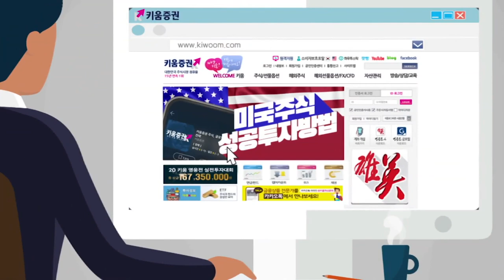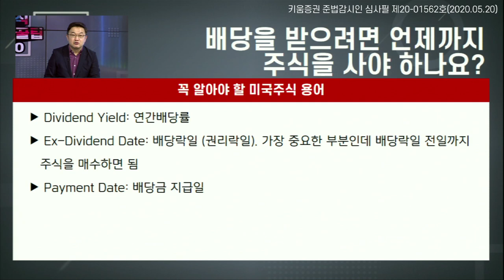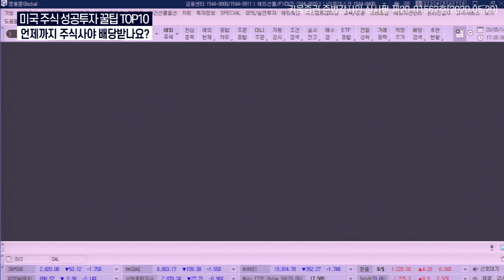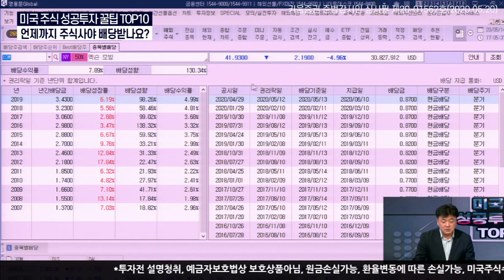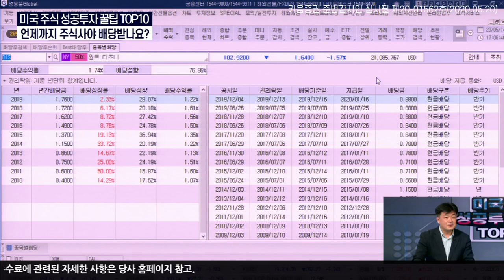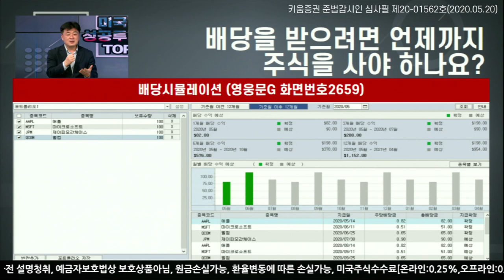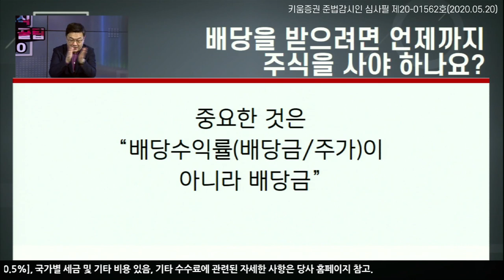매월 달러 받는 법, 배당액과 배당일정 확인하기(with 이항영 교수, 장우석 본부장)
달러를 매월 받는 법, 배당액과 배당일정 확인하기(with 이항영 교수, 장우석 본부장)